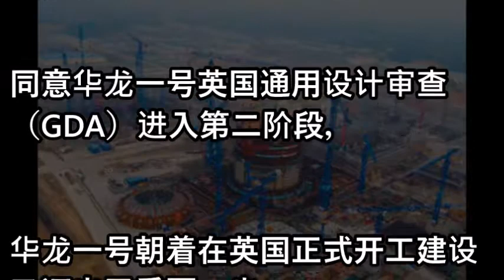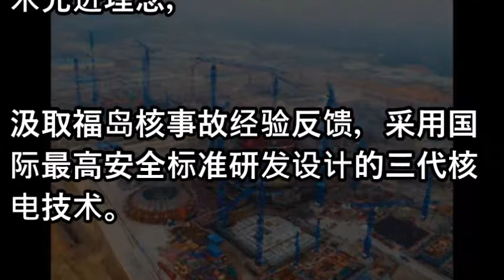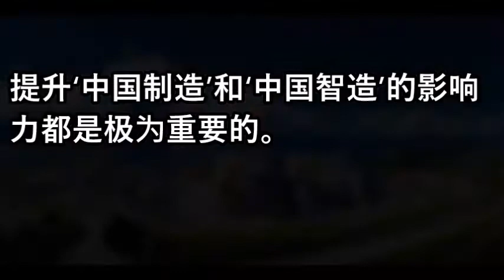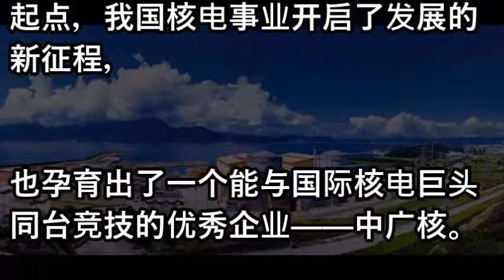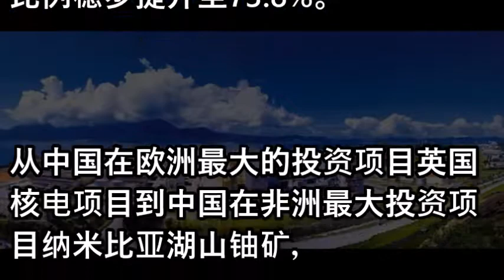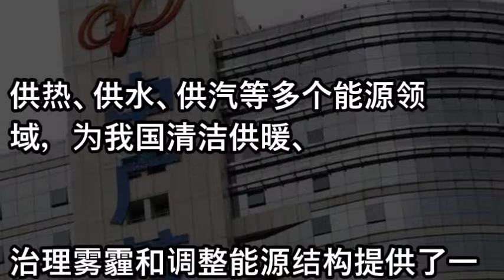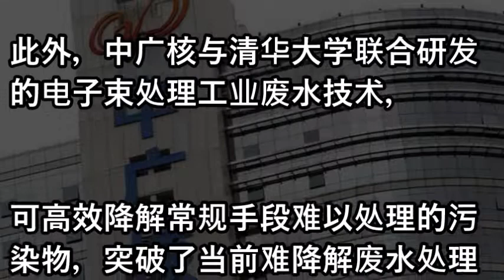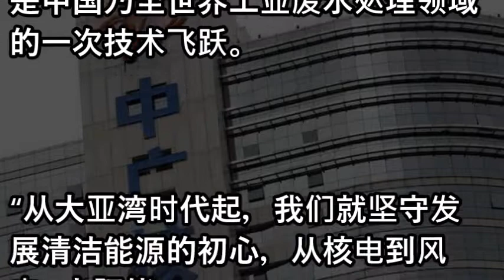中国核电强势逆袭：出口一座核电站顶两百架客机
2018年5月1日中國大陸全民上街沙盤推演。（口號：全民共振）做好民主革命的準備！